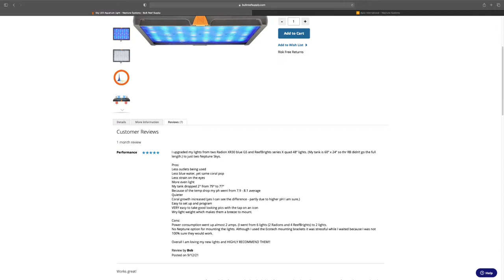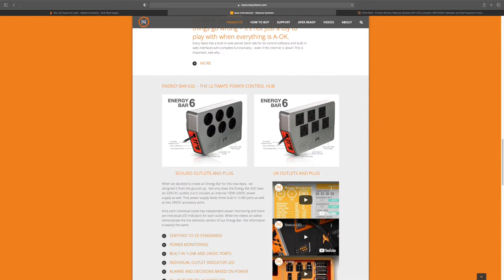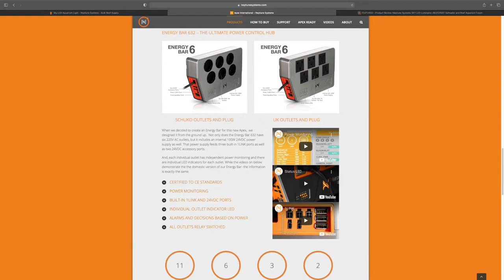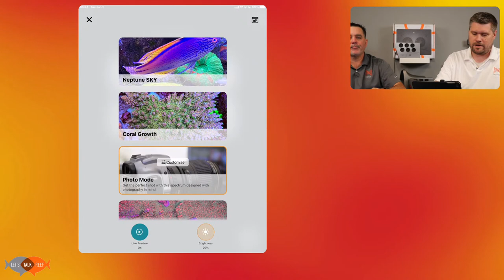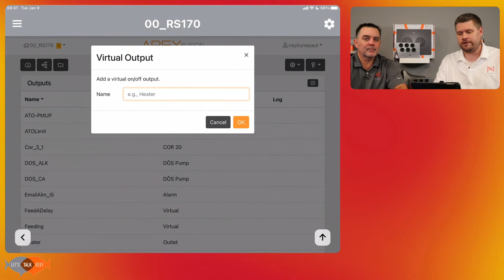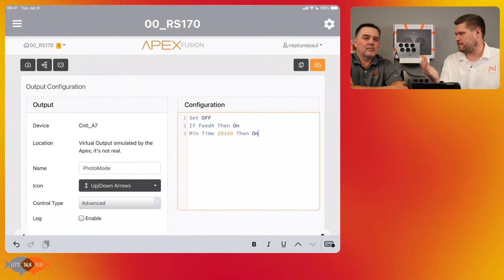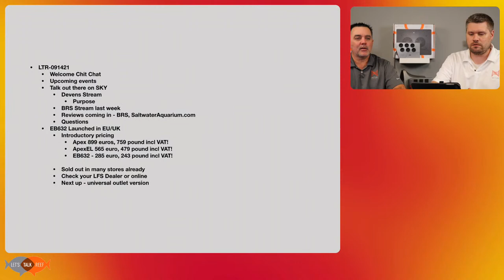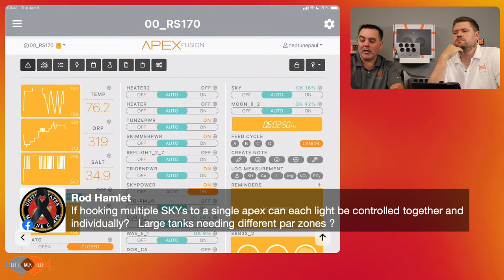LetsTalkReef - TTerence and Paul show off advanced Apex integration of the SKY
Terence and Paul show off advanced Apex integration of the SKY